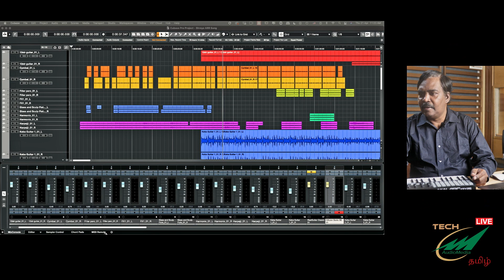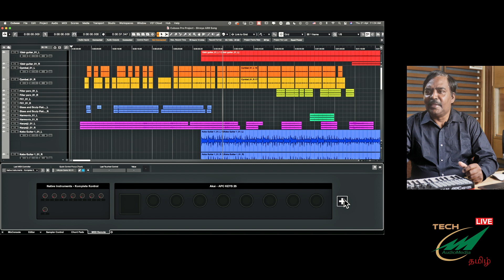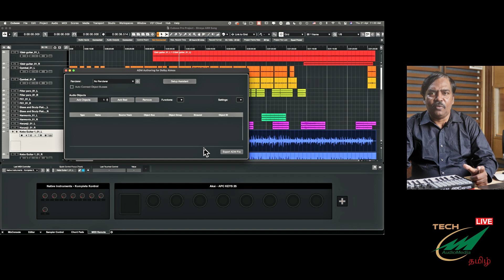What is NEW in Cubase Pro 12 in Tamil | Audio Media | T.Selvakumar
This video takes you though the awesome new features in Steinberg's Revolutionary Software Cubase Pro 12.

00:00 - Introduction
00:12 - No Dongle
01:22 - Apple M1 Native
02:07 - Midi Controller Integration
04:10 - Audio To Midi
06:16 - Dolby Atmos Music
07:00 - Conclusion